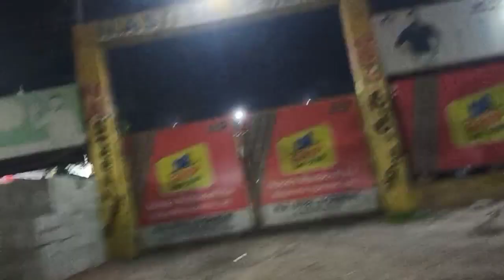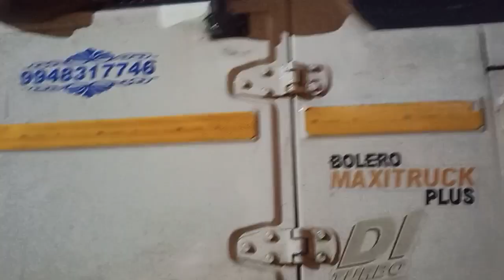Shaheen nager hyderabad views(vlog 1)